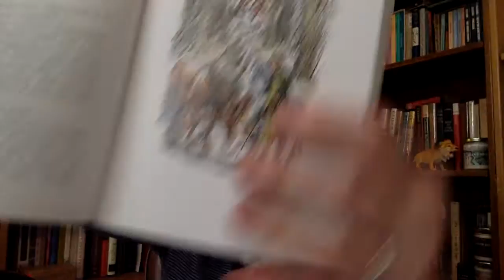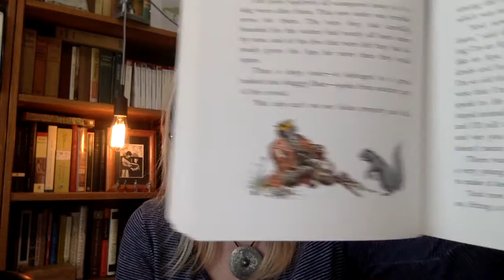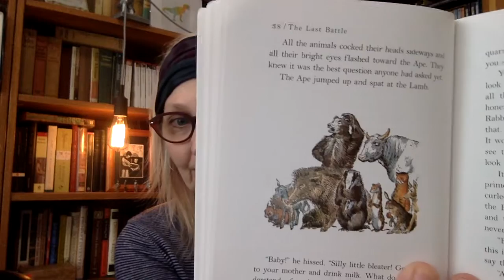Pt. 2: The Last Battle (ch. 3)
Ch. 3: In which a baby lamb is the bravest and wisest (and we really DO NOT LIKE Shift).